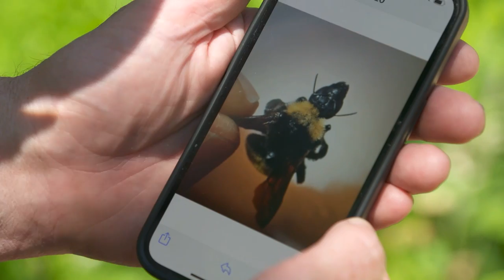Landowner Profile: MO Hives (KC)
MO Hives has worked to place beehives and native plants in vacant lots in Kansas City, while also serving a youth conservation program.
In addition to emphasizing the importance of the pollinating insect for improving food production yields, MO Hives is working to find safe, sustainable environments for bees to live, feed, and grow.
MDC has entering into a community conservation partnership with MO Hives KC to be bee friendly in urban neighborhoods.  MDC’s support will help the non-profit group expand the program to neighborhoods in the St. Louis, Springfield, and Jefferson City areas.